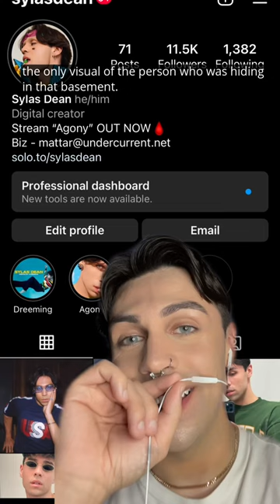Can you see what's wrong with this photo?